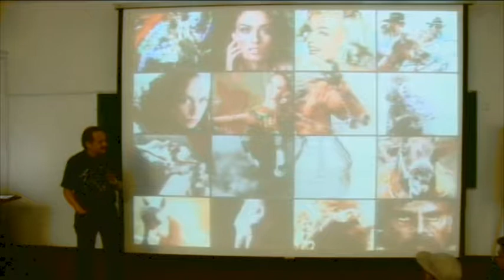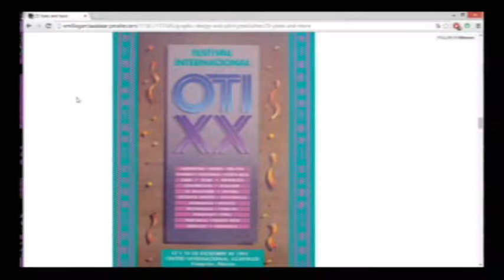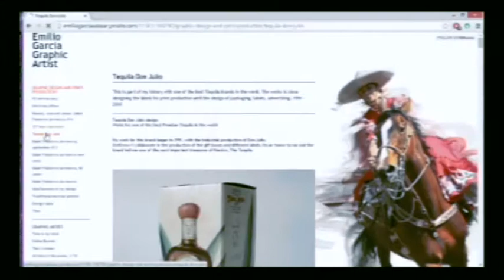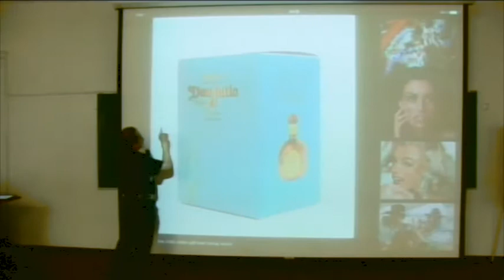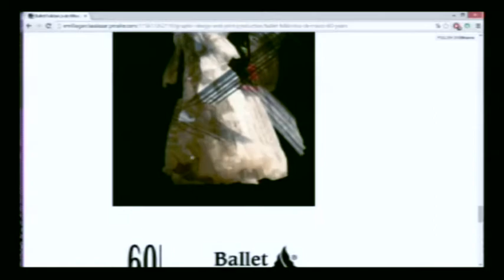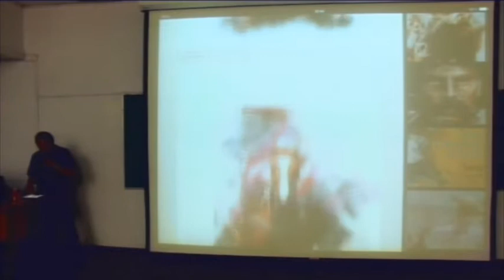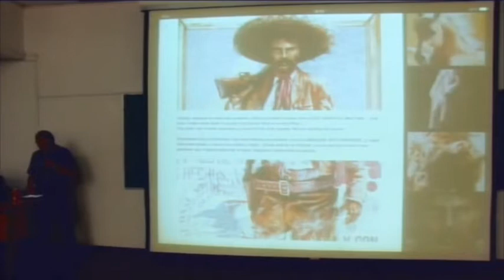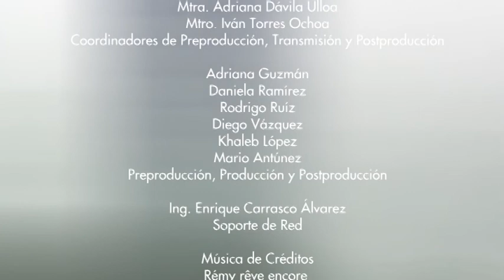Emilio García: Trayectoria de un artísta gráfico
Runway México
Coordinadora: Phanie Rodríguez
Ponente: Emilio García
Conferencia: Trayectoria de un artista gráfico
Transmisión: 6 al 8 de mayo de 2014